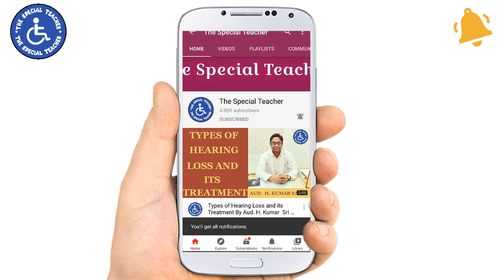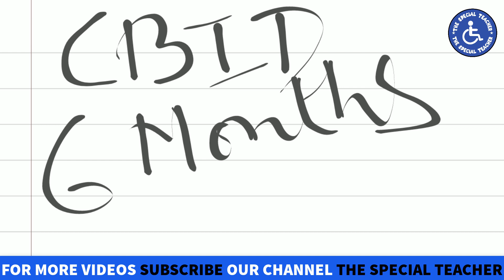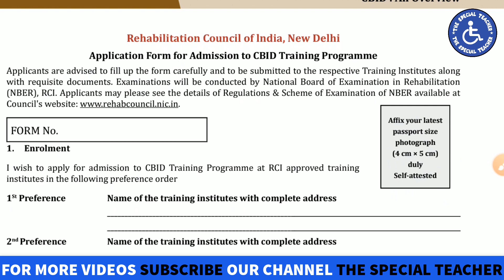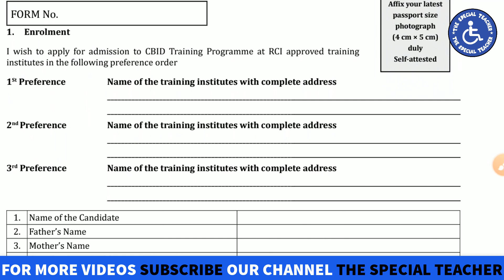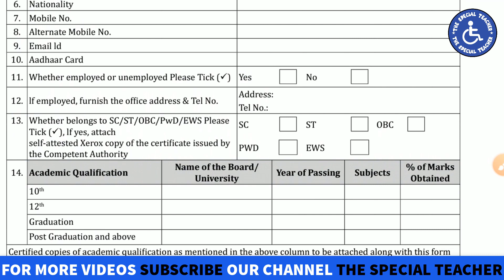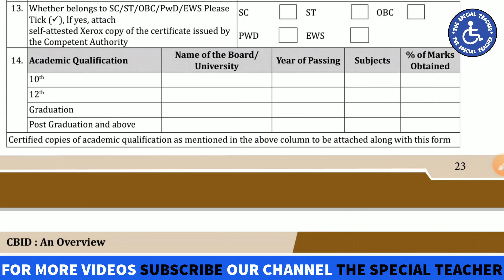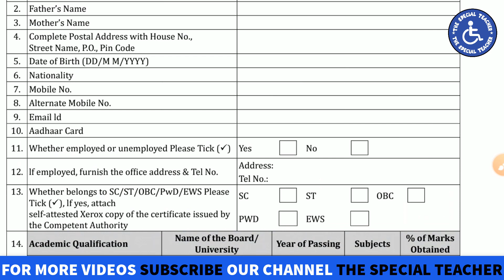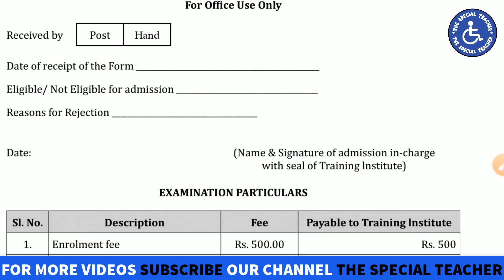CBID PROGRAMME ADMISSION PROCESS | CBID APPLICATION FORM | CBID EXAM FEE | CBID THE SPECIAL TEACHER